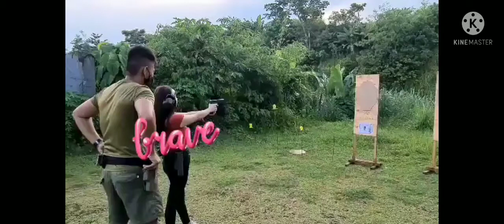practice shooting daw sabi ng unica iha ko para sa mangloloko sa kanya..ha ha ha .